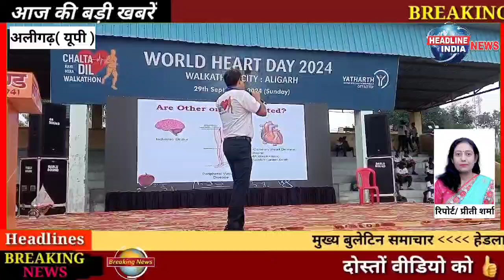"चलता रहे मेरा दिल" थीम के साथ मनाया गया विश्व हृदय दिवस, वाकाथान में सीएमओ और एसपी सिटी रहे शामिल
World Heart Day was celebrated with the theme "Keep moving my heart", CMO and SP City participated in the walkathon